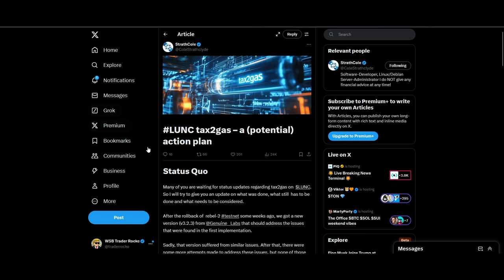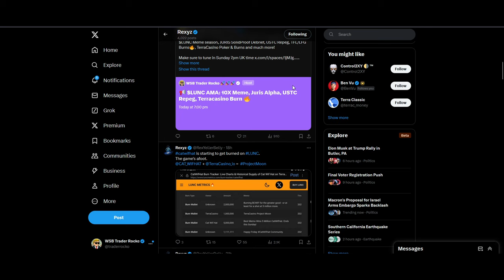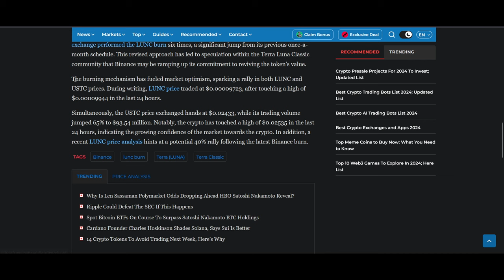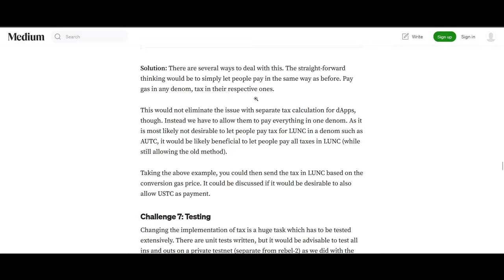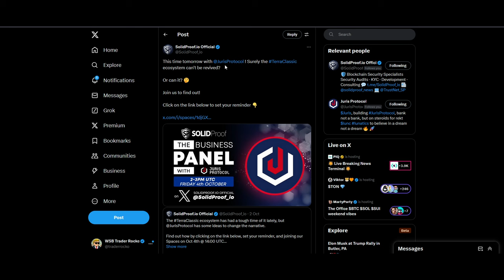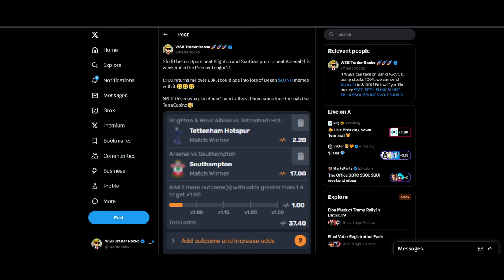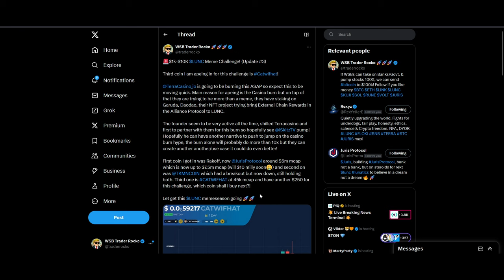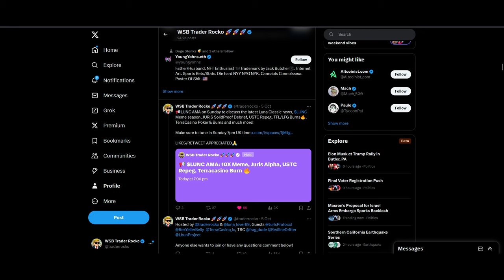⚠️Terra Luna Classic - How long to burn 6 Trillion LUNC coins?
♥ BTC: 17isdB1axM3VB4w6kT4w53Kh7SHE24MeBv
♥ ETH: 0xb35c7a69c0f1aed0e017bf3f2e335868d82b01ef
♥ LTC: LayvBFb9dntcSsQrb8dKoWqd4B4mL8sooK

Regards,
Rocko